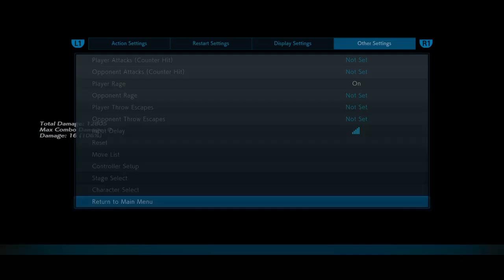Stream test Tekken 7 combos and casuals